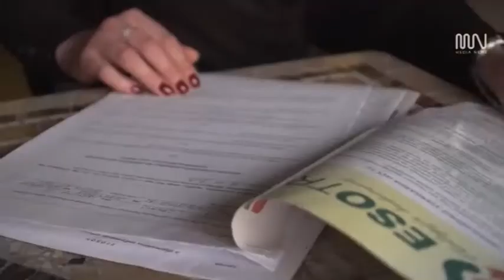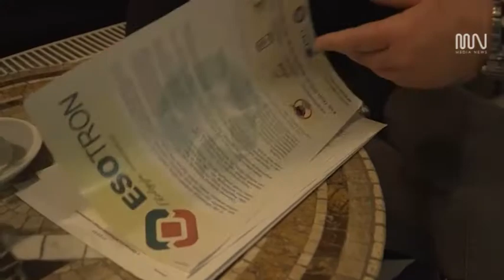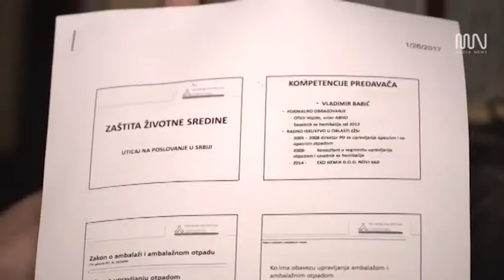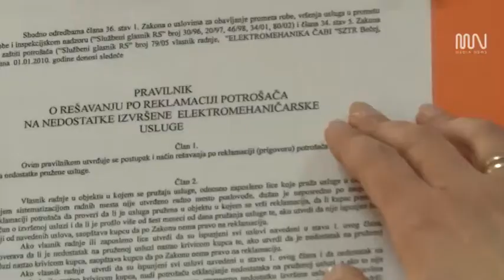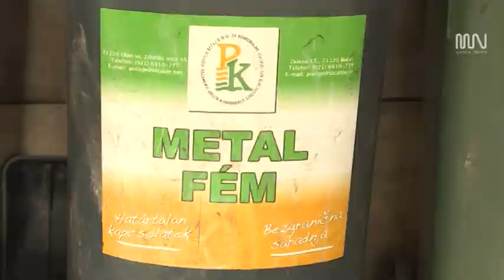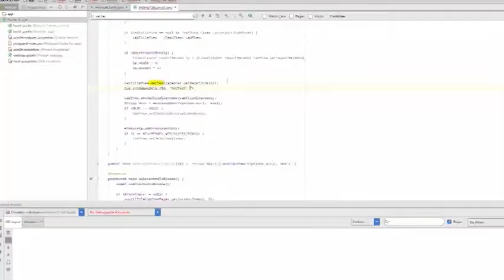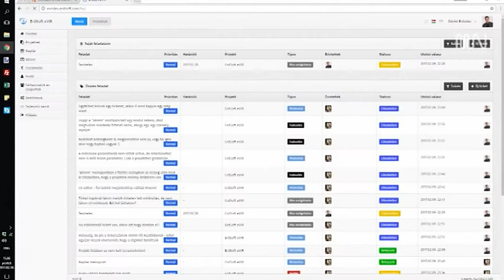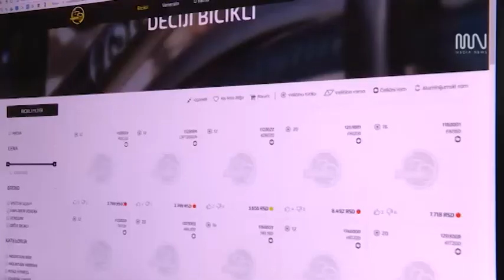SIKER FEBRUÁR 2017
A felügyelőségek bejelentették, az idén nagyobb hangsúlyt fektetnek a vállalatokban a hulladékkezelés ellenőrzésére. A Sikert stábja azt fürkészte egyes éttermekben, villany és benzinmotorokat javító műhelyekben mit tesznek a fáradt olajjal meg meg az egyébb hulladékanyaggal. A becsei vállalkozóknak szakelőadást tartott egy a hulladékkezeléssel kapcsolatos consulting cég. Többségük nem tudja ezzel kapcsolatban mik a kötelezettségeik, és hogyan tegyenek eleget nekik. Egy számítógép programokat és honlapokat kidolgozó fiatal vállalkozás magyarországi hasoncéggel dolgozik együtt neves külföldi kuncsaftoknak. Új programjukkal a hannoveri kiállításra készülnek.